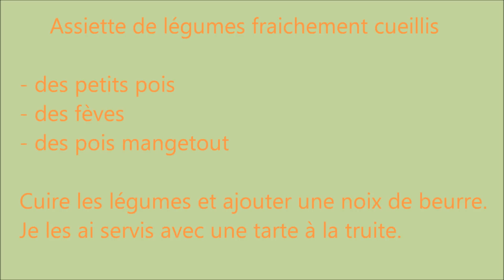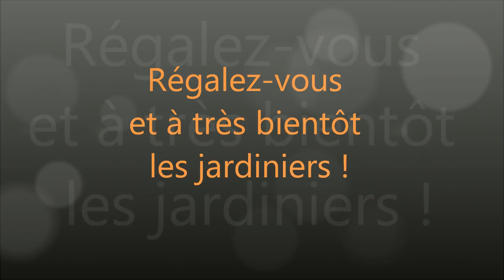26 Peu d'outils pour un beau potager, recette de petits légumes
Dans cette vidéo, je vous présente les outils avec lesquels je travaille et ils sont peu nombreux !
Vous me verrez aussi en train d'arracher les petits pois, de biner et de tondre les fanes de fèves et pois.
En fin de vidéo, c'est une recette très simple de petits légumes fraichement cueillis. Ils sont accompagnés d'une tarte à la truite. Je donnerai la recette dans une future vidéo.